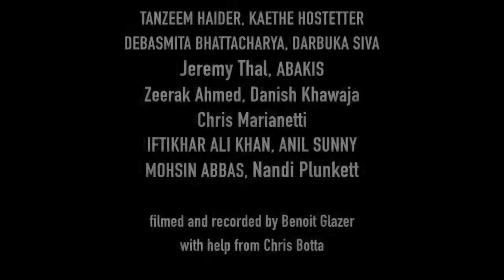Dosti Music Project 2016 trailer